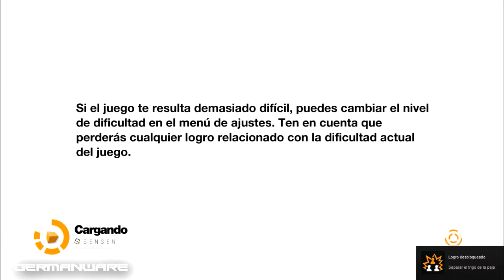Remember Me - Parte 13 - Nilin vs Madame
Bienvenidos a un nuevo episodio de Remember Me, un juego de ambientación futurista en el cual los recuerdos de las personas son parte fundamental de la vida cotidiana. Seguimos la historia de Nilin, cazadora de recuerdos.

Si te gusta la serie o tenes alguna sugerencia, por favor deja tu comentario; realmente se aprecia :)